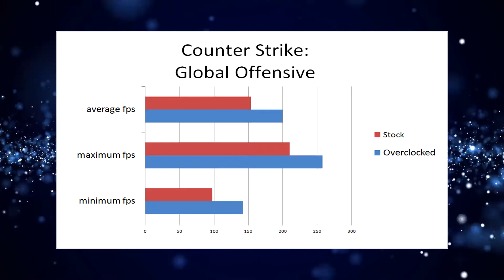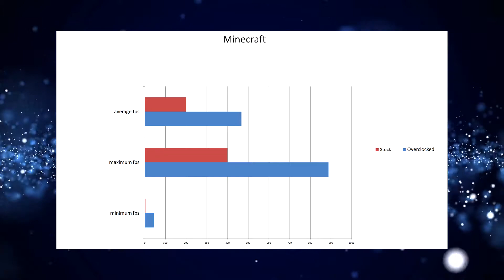Intel Core i5 6600k and Nvidia GTX 1060 6gb Overclocked Benchmarks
this is my updated benchmark video with both stock and overcloked i5 6600k with a Nvidia GTX 1060 6gb